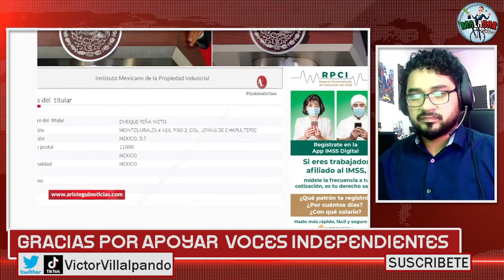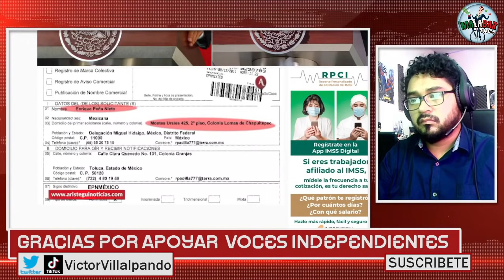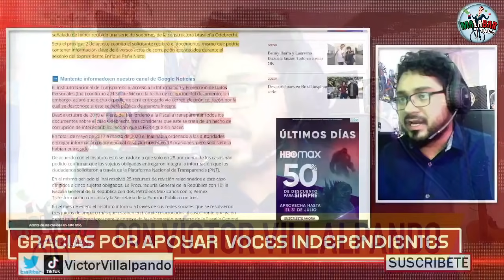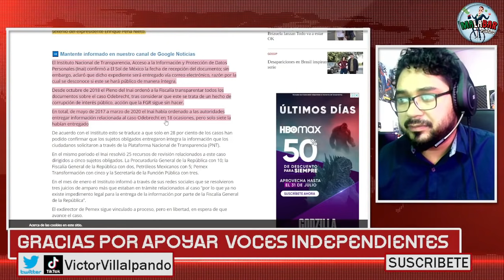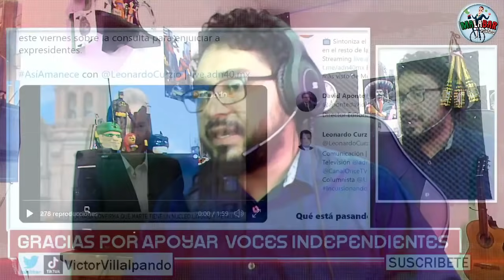Esta es La Casa donde PEÑA NIETO Guardó los S0B0RNOS de ANAYA: Lozoya y La Gaviota Involucrados